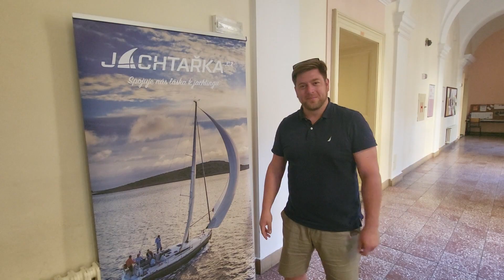Kapitánský průkaz na moře - reference na náš kurz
Jak čerstvý absolvent kapitánského kurzu hodnotí náš kurz? Děkujeme za milou referenci, vážíme si toho. Díky vám můžeme dělat to, co nás baví. Rád by sis také udělal kapitánský průkaz na moře? Více informací najdeš na